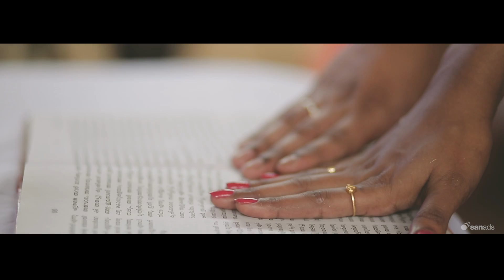Stunning Knanaya Wedding Highlights (Josy + Juna)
San Ads Presentation
Dop: Vinu Panicker, Rahul Punalur, Prakash Bhargav, Vineeth Vasu
Cuts: Binu Adoor